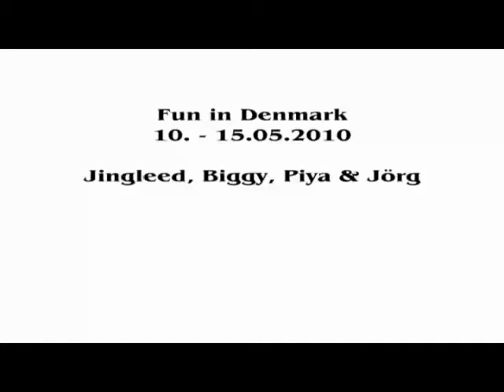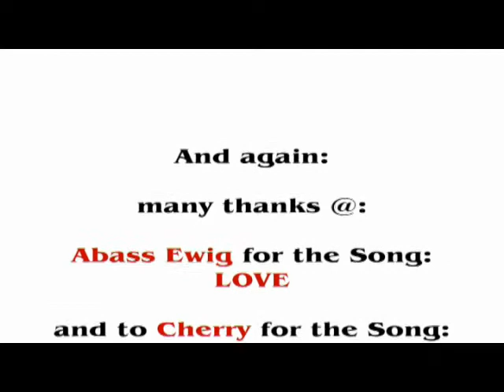Fun in Denmark with Jingleed, Biggy, Piya & Jörg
very funny day at Römo-Beach in Denmark on the 12th of May 2010.